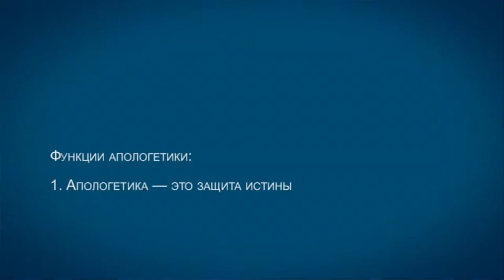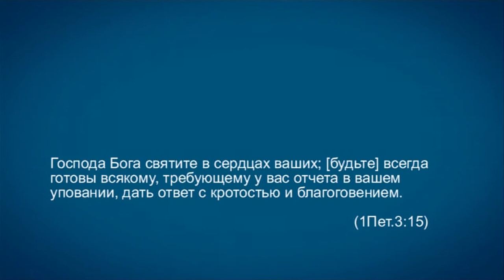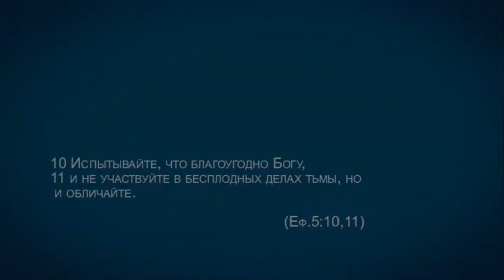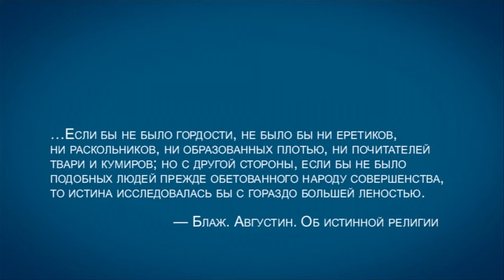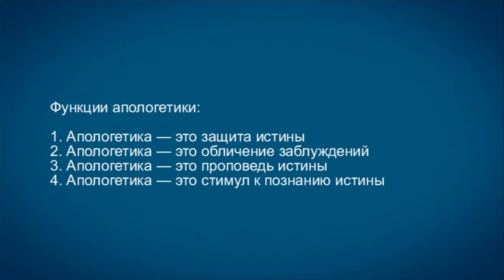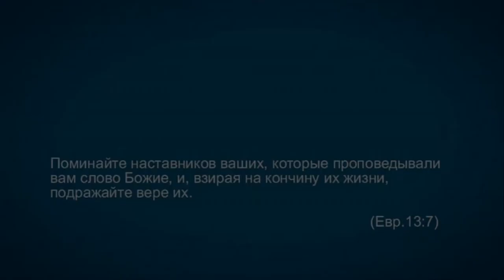TVS A201 Rus 2. Введение в предмет апологетики. Функции христианской апологетики.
Под апологетической деятельностью многие христиане понимают исключительно искусство полемизировать с противниками исторического христианства. Между тем, роль апологетики в истории и повседневной жизни Церкви гораздо значительнее. В этом фрагменте лекции "Введение в предмет апологетики" преподаватель Дмитрий Розет разъясняет четыре функции апологетики. Когда возникла необходимость отстаивать целостность учения Христова? Может ли защита истины быть пассивной? Когда люди впервые начинаются всерьез задумываться о сути своего вероисповедания? Вы сможете найти ответы на эти вопросы после знакомства с четырьмя основными функциями апологетики.